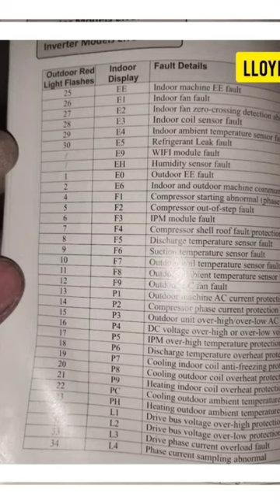Lloyd AC error code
lloyd ac me cl ka matlab kya hota hai